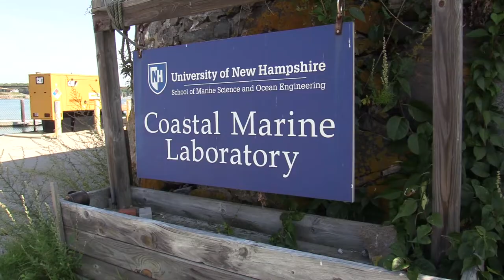Data Shows Improvements for Oysters and Fish in Great Bay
Recent data from the Piscataqua Region Estuaries Partnership (PREP) has show an increase in Oysters and Fish coming out of the Squamscott River into Great Bay. The Town of Exeter has been contributing to this research in an effort to track how wastewater management improvements, conservation, and other projects are impacting Great Bay.